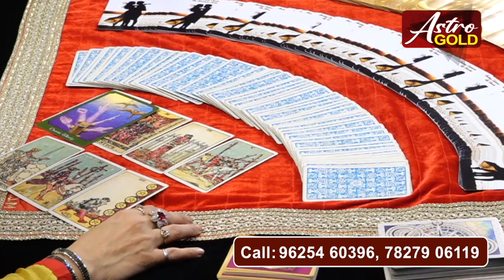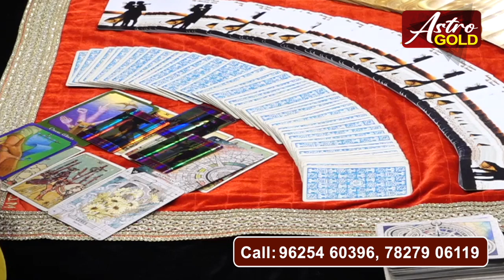वृश्चिक राशि- इस महीने मिलेगी बड़ी सफलता | June Horoscope 2024 | Dr. Archna Jain